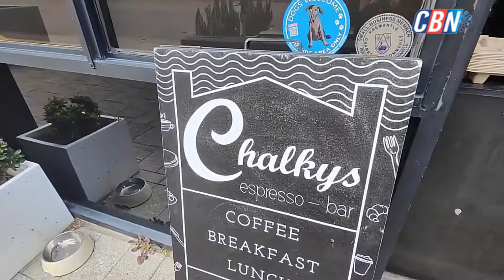Khmer Perth Breakfast At Chalkys Fremanatle Perth a port city in Western Australia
🆅🅾🅰 🅺🅷🅼🅴🆁 🆁🅰🅳🅸🅾 ▶ 𝙝𝙩𝙩𝙥𝙨://𝙠𝙝𝙢𝙚𝙧.𝙫𝙤𝙖𝙣𝙚𝙬𝙨.𝙘𝙤𝙢/
🆅🅾🅳 🅷🅾🆃 🅽🅴🆆🆂   ▶ 𝙝𝙩𝙩𝙥://𝙫𝙤𝙙𝙝𝙤𝙩𝙣𝙚𝙬𝙨.𝙘𝙤𝙢/
🆅🅰🆈🅾 🅵🅼 🆁🅰🅳🅸🅾  ▶ 𝙝𝙩𝙩𝙥://𝙫𝙖𝙮𝙤𝙛𝙢.𝙘𝙤𝙢/